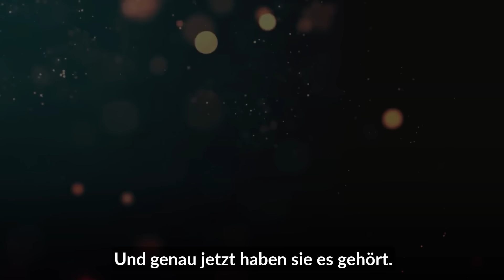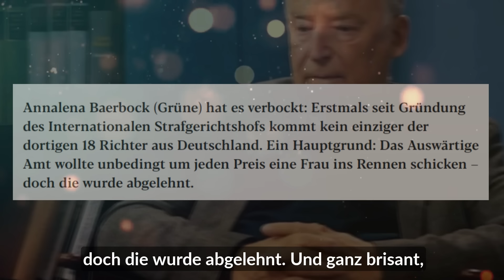Es KNALLT - Jetzt wurde es wirklich Gesagt